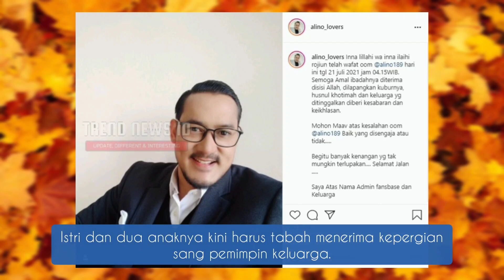Penyebab Aktor Alino Octavian Meninggal Dunia, Pemain Sinetron Suara Hati Istri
Kabar duka kembali datang dari industri hiburan tanah air.

Pemain sinetron bernama Alino Octavian meninggal dunia pada Rabu ini (21/7/2021) pukul 04.15 WIB tadi.

Sejumlah artis mengungkapkan rasa duka citanya, salah satunya aktor Lian Firman.

Alino telah membintangi sejumlah judul di sinetron yang tayang di layar kaca.

Ia pernah berperan sebagai Pak Hartawan di sinetron Bismillah Cinta yang dibintangi Ali Syakieb dan istrinya Margin Wieheerm.

Alino pertama kali muncul di Suara Hati Istri Indosiar  yang tayang pada 31 Oktober 2019.

Sejak saat itu, sosoknya mulai kerap muncul di layar kaca Indosiar.

Sebelumnya di tahun 2017 ia juga pernah muncul di sinetron Dunia Terbalik.

Kini ia telah beristirahat dengan tenang untuk selamanya.

Istri dan dua anaknya kini harus tabah menerima kepergian sang pemimpin keluarga.

LIKE - COMMENT - SHARE Untuk Setiap Video yang di Upload :)